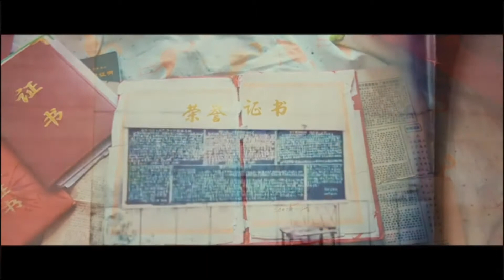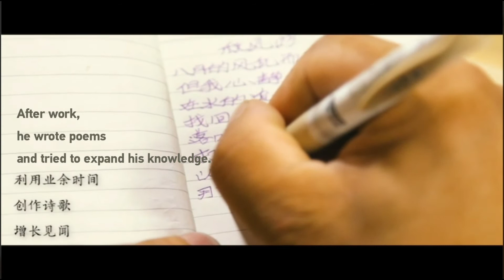【70 Stories from China (Episode 65): Life is not only about being alive.】